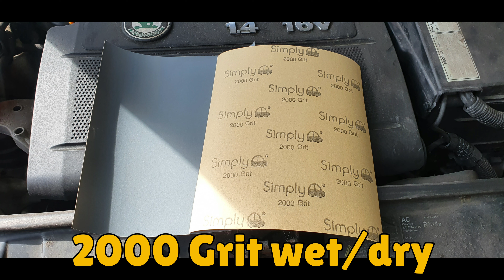How to restore old car headlights @Savage_K